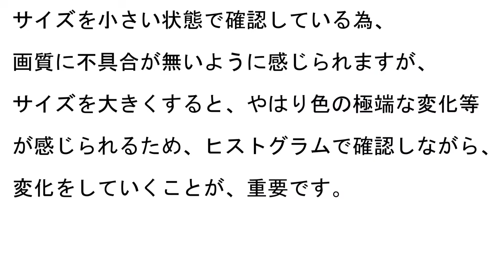Photoshop 【コマンド編】#20 明るさ・コントラスト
明るさ・コントラストの説明になります。
好みの画像を作る為には、慣れる事です。